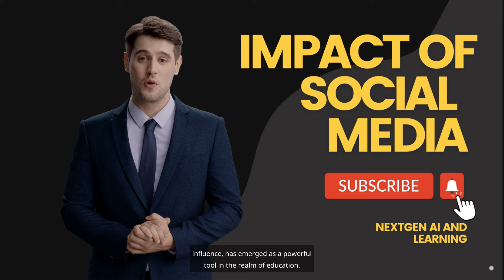How Social Media Shapes Addiction: Unveiling it's Impact on Student Learning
Here are some practical activities to help control social media usage and a list of insightful books that offer strategies and perspectives on handling digital distractions.

Activities to Control Social Media Addiction.

Digital Detox Challenge: Encourage students to participate in a digital detox challenge, where they abstain from social media for a set period.

Social Media Usage Tracking: Use apps or a journal to track daily social media usage and set goals to gradually reduce it.

Mindfulness and Meditation Sessions: Organize sessions focused on mindfulness and meditation to improve focus and reduce the urge to constantly check social media.

Workshops on Digital Wellness: Conduct workshops that educate about digital wellness, covering topics like the impact of excessive screen time and strategies to use technology more mindfully.

Discussion Groups: Create groups where students can discuss their experiences and challenges with social media, and share strategies that have worked for them.

Scheduled Social Media Time: Advocate for scheduling specific times for social media use, rather than random browsing throughout the day.

Hobby Clubs: Encourage students to join or form clubs for various hobbies that can serve as healthy alternatives to social media usage.

Physical Activity Groups: Promote physical activities or sports as a way to divert attention from digital devices.

Family and Peer Support Groups: Facilitate the formation of support groups among students and their families to encourage collective efforts in managing social media habits.

Educational Seminars on Cyberpsychology: Organize seminars on cyberpsychology to help understand the psychological effects of social media and how to combat addictive behaviors.

Recommended Books on Managing Digital Distractions and Social Media Addiction

"Digital Minimalism: Choosing a Focused Life in a Noisy World" by Cal Newport - Offers strategies for optimizing digital tool usage to regain control over your life.

"Irresistible: The Rise of Addictive Technology and the Business of Keeping Us Hooked" by Adam Alter - Explores the addictive nature of social media and technology.

"The Shallows: What the Internet Is Doing to Our Brains" by Nicholas Carr - Discusses how the Internet is affecting our cognitive abilities, including deep thinking and concentration.

"Hooked: How to Build Habit-Forming Products" by Nir Eyal - Provides insights into the mechanisms used by social media to engage users, offering a perspective on how to break free from these hooks.

"Deep Work: Rules for Focused Success in a Distracted World" by Cal Newport - Highlights the importance of focused work and provides strategies to achieve it in a world full of distractions.

"Mindful Tech: How to Bring Balance to Our Digital Lives" by David M. Levy - Guides readers on how to use technology in a more mindful and balanced way.

"Reclaiming Conversation: The Power of Talk in a Digital Age" by Sherry Turkle - Explores the value of face-to-face conversation in a digital world and how we can reclaim this important aspect of human interaction.

"Bored and Brilliant: How Spacing Out Can Unlock Your Most Productive and Creative Self" by Manoush Zomorodi - Discusses the creative benefits of unplugging from digital devices and embracing boredom.

"How to Break Up with Your Phone" by Catherine Price - Provides a practical plan to help break the cycle of dependence on smartphones and social media.

"The Art of Screen Time: How Your Family Can Balance Digital Media and Real Life" by Anya Kamenetz - Offers insights for families on how to balance digital media usage with real-life interactions.

These activities and books are designed to provide students and educators with practical tools and theoretical knowledge to navigate the challenges of social media addiction and its impact on learning and personal well-being.